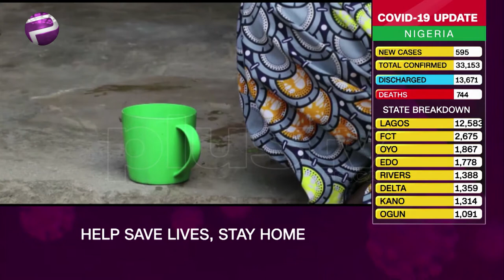W.H.O. To Make Available Antimalarial Drug To 2 Million Children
World Health Organization has said about 2 million children will be provided with Antimalarial drug in the first phase of malaria prevention campaign in Borno state.